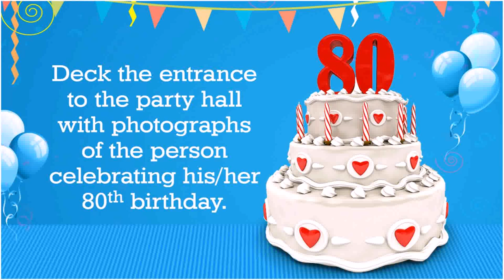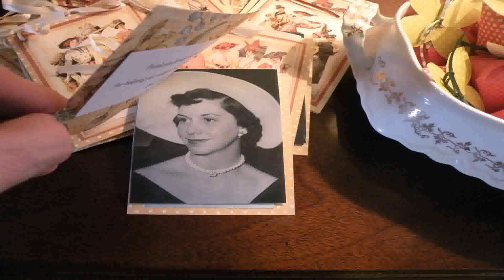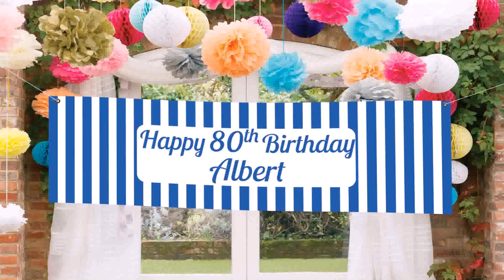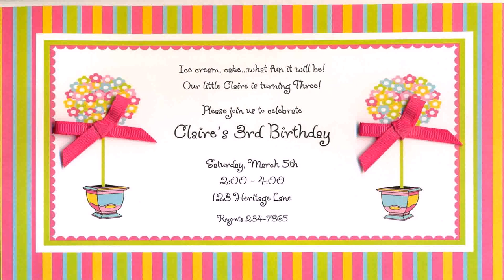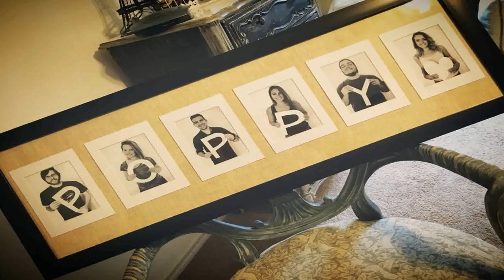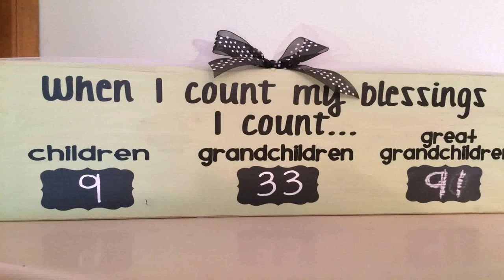80th Birthday Decoration Ideas